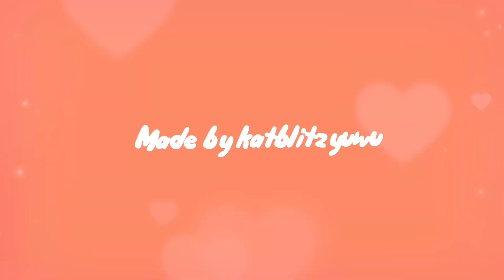I wanna be your boyfriend meme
I hope you guys like this animation took four days to make and before u guys get all weirded out just know that this animation is about velma you see velma is an employee at IMP with blitz but has a crush on him however she doesn’t know how to tell him because at the same time she wants blitz to be with stolas and not herself so this animation shows on how she feels about it and pls before u guys start saying about her horns or her will blitz fyi blitz and velma are just friends for now and velma is a girl she just painted her horns like that
For fun anyway have a great day everyone;)